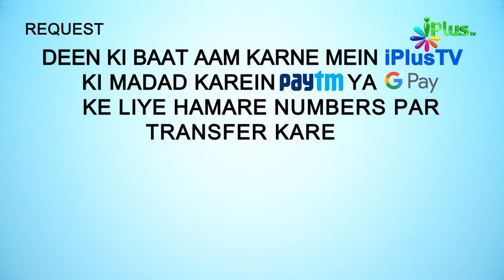Tafseer Surah Al Ankabut Hindi Urdu | Surah Al Ankaboot Ka Paigam Ep 14 | Shaikh Ansar Zubair